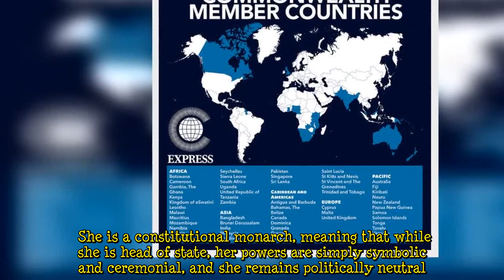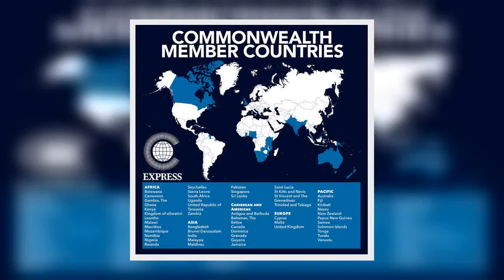Queen has made more of a contribution to British life than the nation realises—here’s how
The Queen is gearing up for her Platinum Jubilee celebrations which are set to take place over a four-day bank holiday beginning this Thursday. While the events are only just about to start, the exact date on which the Queen became the longest-serving monarch and the first to reach 70 years on the throne was back in February. This jubilee is a special one for the Queen not only because it puts her in the history books, but also because it marks her fourth such jubilee — she celebrated her Silver Jubilee in 1977, her Golden Jubilee in 2002 and her Diamond Jubilee in 2012. Many events are planned throughout the year to mark it, but the main occasions will be observed over the upcoming bank ho  ...